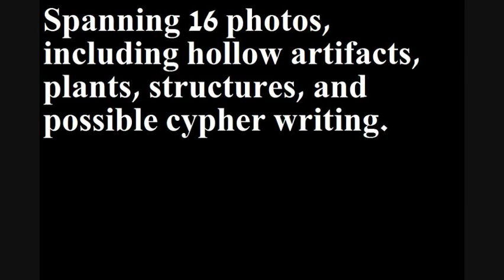Curiosity sol 75 right mastcam disclosure trailer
The Curiosity sol 75 right mastcam disclosure video will feature structures, plants, more plants, artifacts and possible cipher-based communication.
   Finished! Click link above.